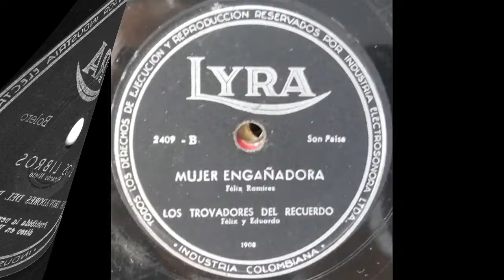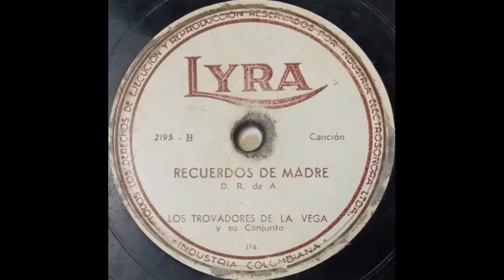Los Arrieros - Me Voy Mañana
LOS ARRIEROS SON LOS MISMOS TROVADORES DEL RECUERDO.

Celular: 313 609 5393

Título: ME VOY MAÑANA
Intérprete: LOS ARRIEROS (LOS TROVADORES DEL RECUERDO)
Álbum: 78 RPM
Sello: DISCOS FUENTES
Ciudad: MEDELLÍN, ANTIOQUIA, COLOMBIA
Género: MUSICA PARRANDERA PAISA